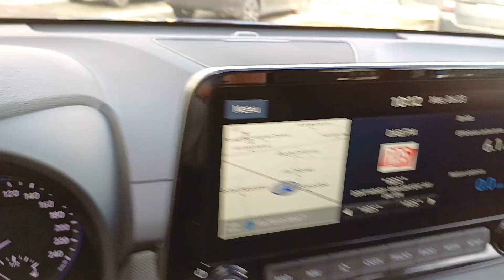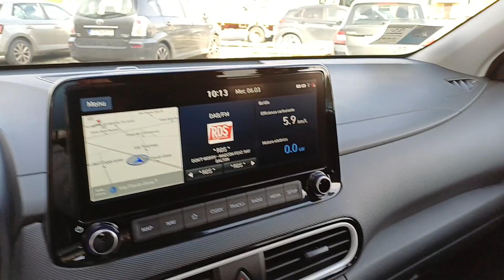2020 HYUNDAI Kona Verona, San Giovanni Lupatoto, Vicenza, Bresci, Mantua U8291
BLUE LAGOON Used 2020 HYUNDAI Kona   in Verona. Fornire servizi alla zona di San Giovanni Lupatoto, Vicenza, Bresci, e Mantua.

Fratelli Lovato
7 Via Flavio Gioia

Lovato Concessionaria ufficiale Hyundai Suzuki a Verona Legnago Domegliara propone HYUNDAI Kona HEV 1.6 DCT XPrime + SP + 18 immatricolata nel 2020. La vettura ha percorso 49650 kilometri e rispetta la normativa antinquinamento Euro6.2 ed  alimentata a Ibrida. Il cambio  Automatico. La vettura viene proposta a 21000 Euro. Vi aspettiamo presso i nostri punti vendita a Verona Legnago e Domegliara